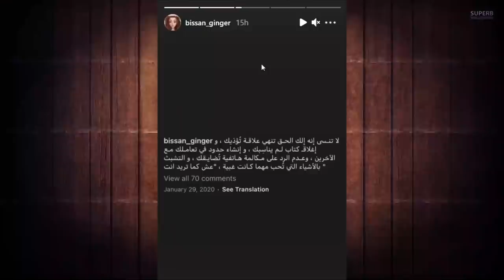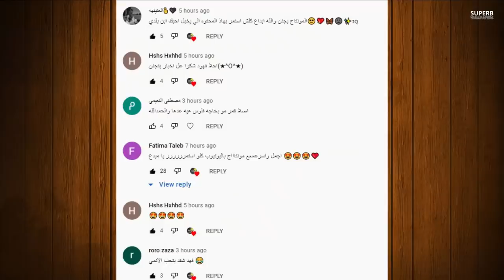ردة فعل بيسان تيكت على عودة ياسو لفريق فافانابولي وفضيحة بيسان اسماعيل وكشف حقيقة نور مار نيرمين مار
انس _واصالة
اصالة المالح
Music anasala
Alwan tube
Related
مملكة القصص
Related
Mo Vlogs
Ahmad Aburob
هلكني المرض !!
جول مان
اغنية طول ما احنا سوا //اصالة :انس
Eman Jaf
❤💙اصالة مالح - طول ما احنا سوا
GreenMoon